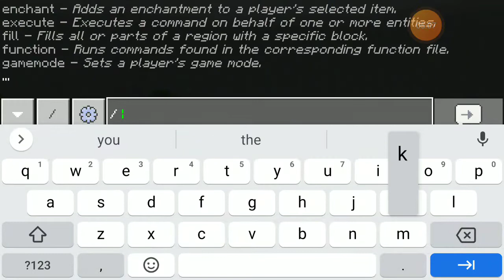making my grandparents house part 2